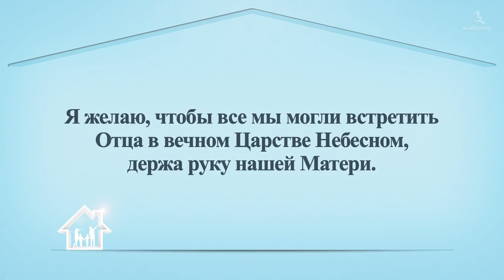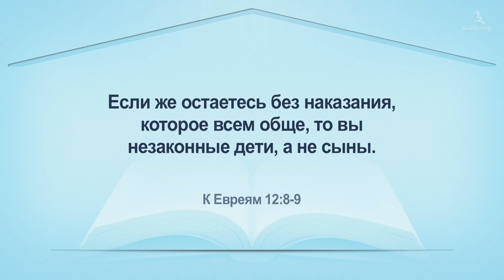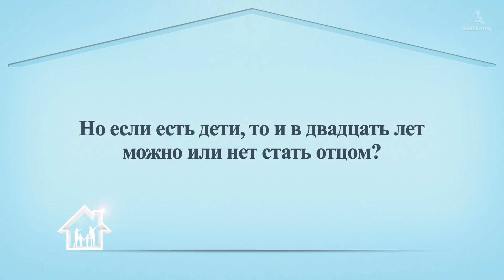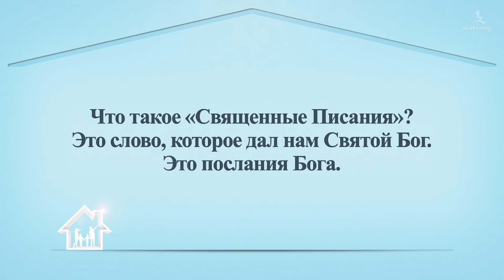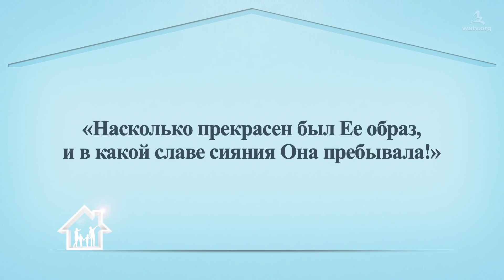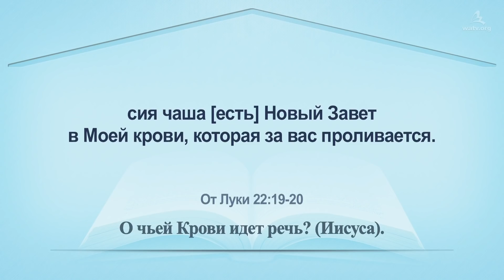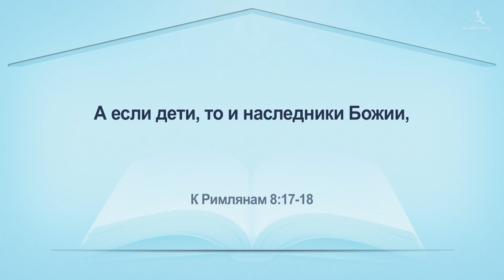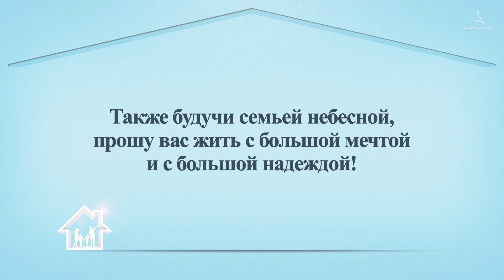БОГ МАТЬ, КОТОРАЯ ОБНАРУЖЕНА ЧЕРЕЗ «НЕБЕСНУЮ СЕМЬЮ И ЗЕМНУЮ СЕМЬЮ»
【русский язык, Russian】

Библия свидетельствует о том, что отношение
между земным и небесным подобно отношению
между образом и настоящим. Это значит, что
мы можем понять систему небесной семьи
через систему земной семьи.

Истина Библии — Бог Мать
Библия говорит, что как у нас есть плотский отец,
так и есть отец духов. Наряду с этим, Библия показывает
бытие Бога Матери, Которая дает жизнь небесным детям.

К Галатам 4:26
а вышний Иерусалим свободен:
он — матерь всем нам.

Пасха — способ быть членами небесной семьи
Бог Отец и Бог Мать заложили Свою Плоть и Кровь
в Пасхе нового завета и позволили тем, кто
соблюдает ее, быть Их детьми.

Божьи дети унаследуют всю славу на небесах
как Божьи наследники. Поэтому, благословение
стать детьми Бога нельзя сравнить ни с чем в мире.